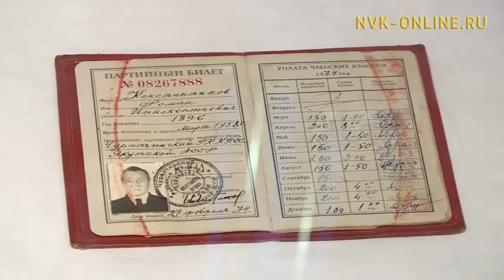Сахалартан бастакы Социалистическай Үлэ Дьоруойа Роман Константинов 120 сааһа бэлиэтэннэ